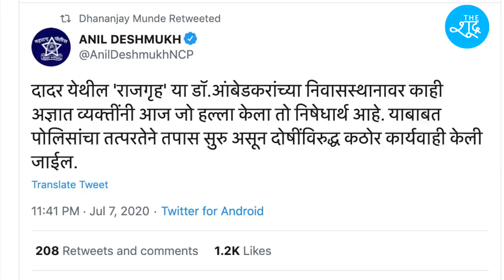बाबा साहब Dr Ambedkar के घर राजगृह में तोड़फोड़ की गई है। Rajgruha| Dadar | Mumbai | Ambedkar House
साथियों, आंबेडकरवादी पत्रकारिता करने वाले नेशनल बहुजन मीडिया को स्थापित करने में The Shudra को आर्थिक सहयोग दें। आप सीधे खाते में पैसे ट्रांफसर कर सकते हैं, साथ ही आप पेटीएम, फोन पे या गूगल पे के ज़रिये भी मदद कर सकते हैं। पैसे भेजने के बाद Screen Shot 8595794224 पर WhatsApp करें।

Beneficiary Name: The Shudra
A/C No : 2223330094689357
IFSC: RATN0VAAPIS